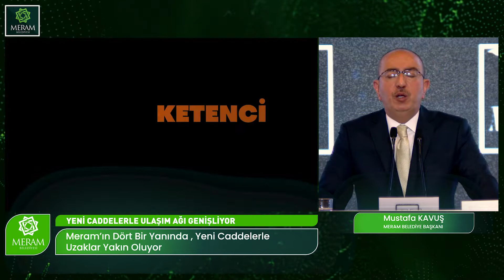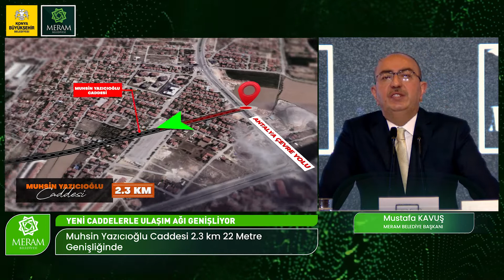6️⃣ULAŞIMDA KONFORLU MERAM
BizimMeram'da hemşehrilerimizin günlük yaşamını daha konforlu hale getirmek için var gücümüzle çalışıyoruz.

➡️Asfalt
➡️Parke ve Bordür
➡️Yeni Caddelerle Ulaşım Ağı
➡️Yenilenen Araç Filosu
➡️Fiskiye ile Solüsyon Uygulaması